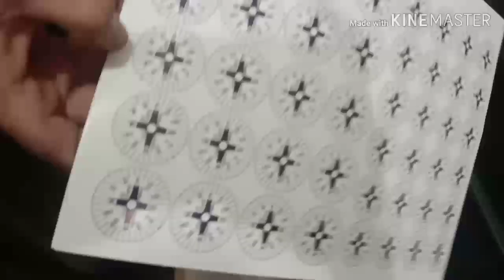300 gsm paper can be print by epson l1300?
Is video mein epson l1300 ki paper print gsm value ko bataya gya hai.

I just listed: 12X18 WATERPROOF MATTE SHEET PACKING OF 100 PIECE, for ₹1,199.00 via @amazon

A3 SIZE PHOTO/VISITING CARD PAPER IN 210 GSM PACKING OF 100 PAPER

Gumming sheet/Photo Paper/Transparent sheet links

I just listed: A3 PHOTO PAPER IN 150 GSM PACKING OF 100 PIECE, for ₹699.00 via @amazon

I just listed: TRANSPARENT A4 STICKER SHEET IN 250 GSM (APPROX.) PACKING OF 100 PIECE, for ₹799.00 via @amazon

I just listed: A4 MATTE PAPER IN 250(APPROX.) PACKING OF 100 PIECE, for ₹499.00 via @amazon

I just listed: A4 GLOSSY 210 GSM SHEET(PACK OF 100 SHEETS) FOR INKJET/INK TANK PRINTERS/ A SPECIAL SHEET FOR VISITING CARD, for ₹499.00 via @amazon